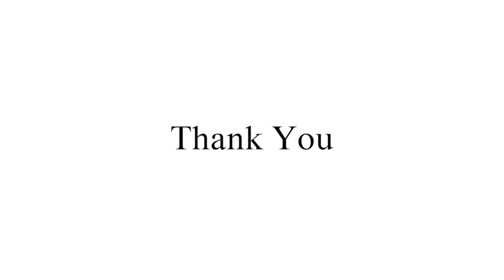BNI Corporate Trainer - Workshop on Leadership and Personality Development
We had the opportunity to capture one of prominent career coach and keynote speaker in BNI India. If you planning for video shoot for your workshop we are ready to get that done. You can view more of our corporate work

Mala Mary Martina aka Mcube gave thought session to BNI Kites chapter. We wanted to capture some of key moments where Mcube share her knowledge with attendees.

Speech - BNI Kites at November 22, 2016